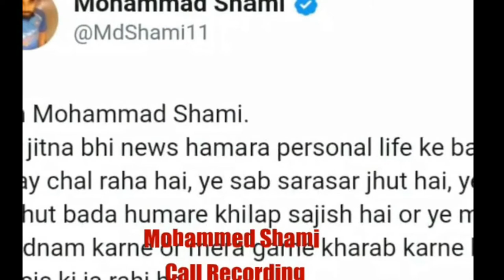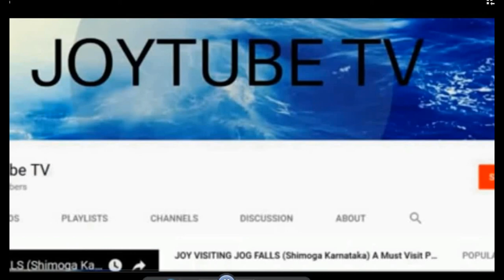Mohammed SHAMIS Call Records With Karachi Girl Leaked By Wife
Watch Cricket Mohammad Shami Call Leaked With Girl From Karachi. Watch Latest and New Video Of Cricket Mohammad Shami Call Leaked With Girl From Karachi..Their Call Is recorded On phone n Was Leaked by her Wife.. what u think Who is True and who is fake.